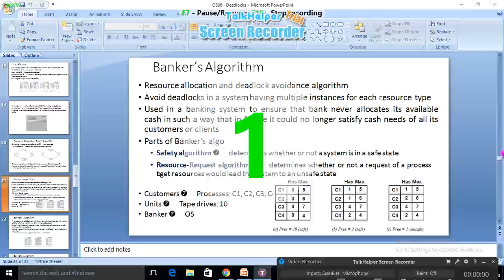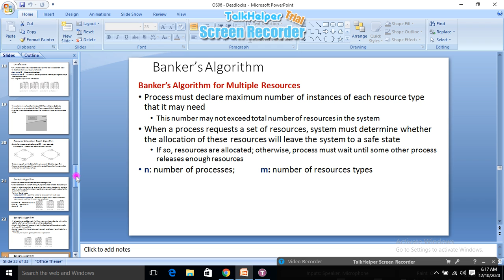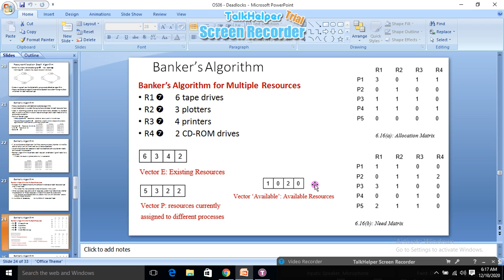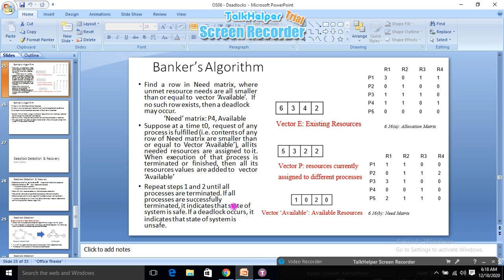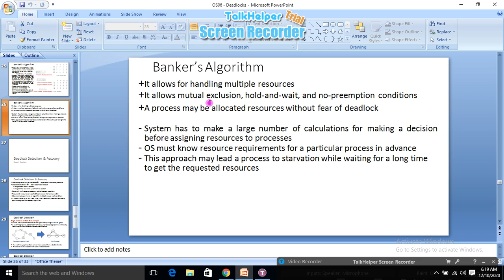OS || ADP-2 |\ Banker's Algorithm ||Deadlock avoidance |\ CHAPTER 6 || LECTURE 24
Resource allocation and deadlock avoidance algorithm
Avoid deadlocks in a system having multiple instances for each resource type
Used in a banking system to ensure that bank never allocates its available  cash in such a way that in future it could no longer satisfy cash needs of all its  customers or clients
Parts of Banker’s algo
Safety algorithm → determines whether or not a system is in a safe state
Resource-Request algorithm → determines whether or not a request of a process  to get resources would lead the system to an unsafe state